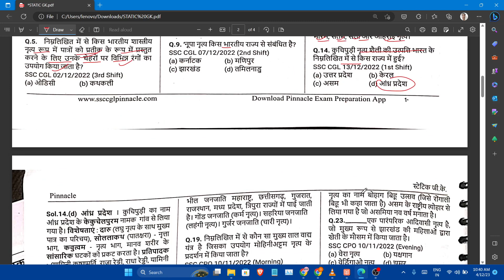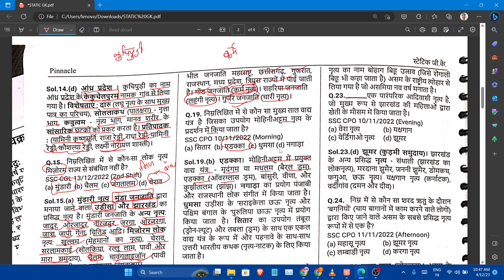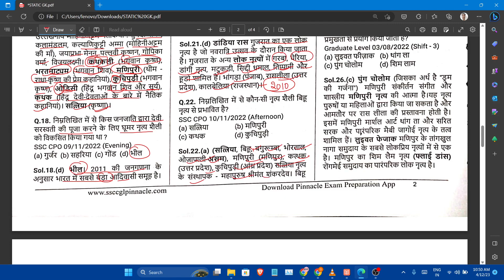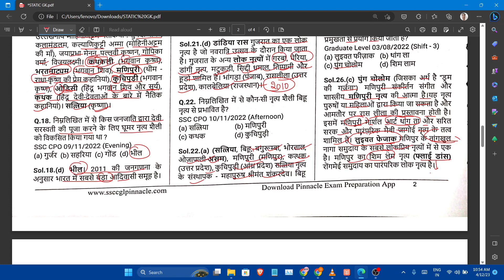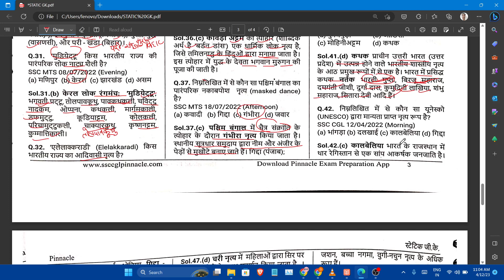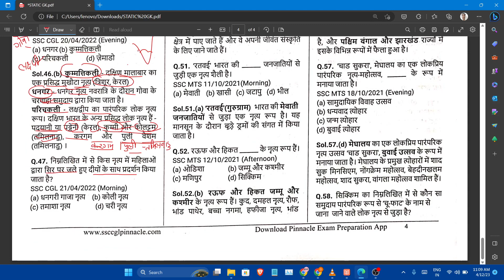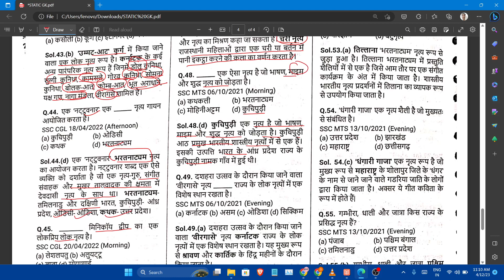FOR SSC EXAM